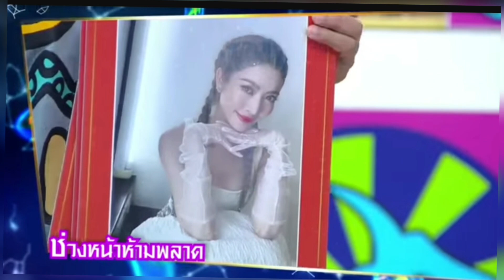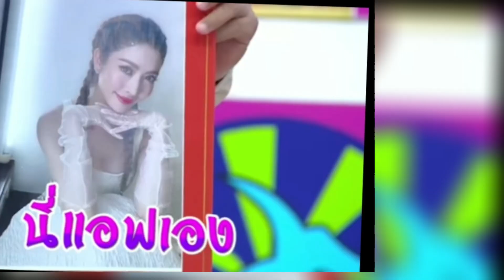หวานเจี๊ยบ!! "ตี๋ ธนพล-แอฟทักษอร" รักบริสุทธิ์ พร้อมเผยคลั่งรักหวานเจี๊ยบ!!ตี๋แอฟ